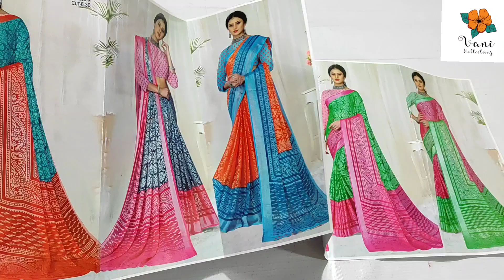Silver weaving Brasso Sarees 😍 All india free Shipping 💃 Wholesale Price Vani collections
Price:-720;-

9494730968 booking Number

Hi all! I am vani. A Wholesaler. I Have my own Hand-stock Collections. I Sell at Wholesale prices and you can trust my quality. I'm doing this business since 15 years.